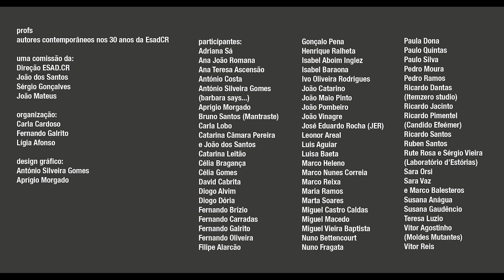PROFS - autores contemporâneos nos 30 anos da ESAD.CR - Vitor Agostinho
14h30 - Leonor Areal | Nasci com a Trovoada. Autobiografia póstuma de um cineasta
17h - Maria Ramos | Árida
17h45 - Miguel Castro Caldas | Quarantatre
18h00 - Adriana Sá | AGORA

Entrada Livre